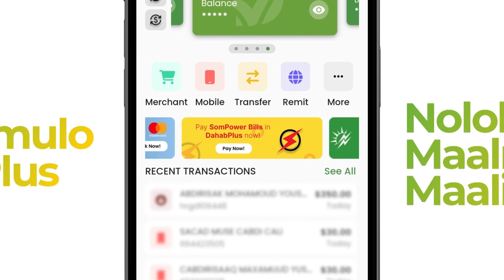Jeesow:"Dowlad suuqa madaw ka ganacsaneyso ma difaaci karno".